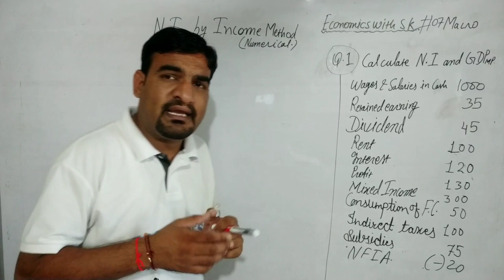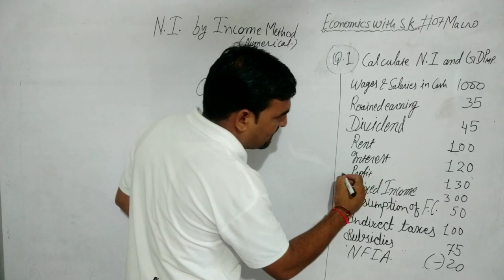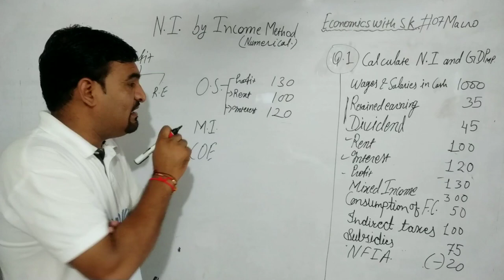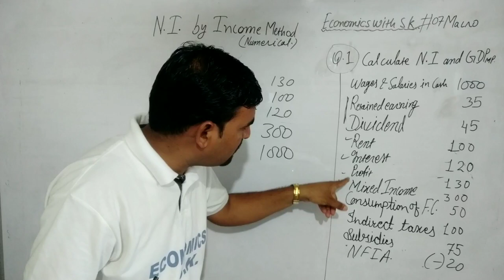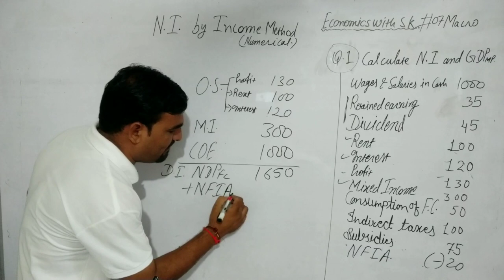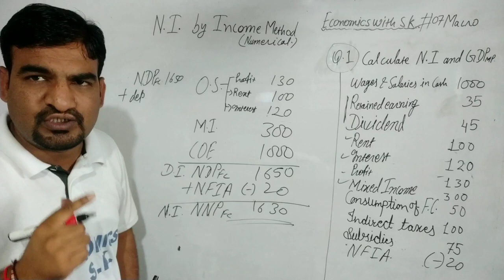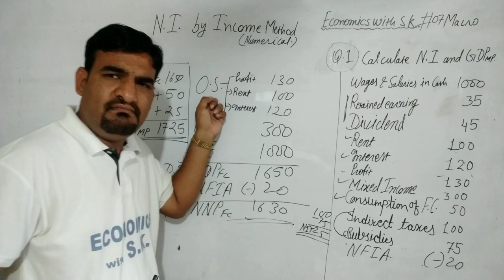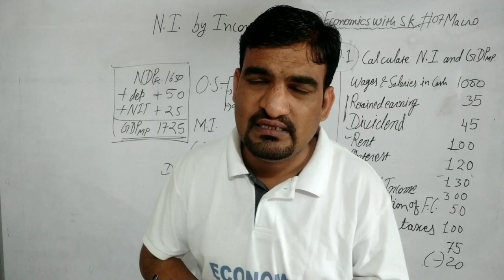#7 Macroeconomics Income method numerical NNP and GDP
class 11th commerce class 12th commerce pgt economics accounts business studies economics Economics class 12th # Macroeconomics National income by Income method#Income method numerical
Calculation on national Income and GDPmp income method formula and it's description
Operating surplus and it's components rent, royalty, interest, profit
Mixed income
Compensation of employees
NNP and GDP
NNP and GNP
NNP and NDP
GDP and GNP
NIT
NFIA
National income in Hindi
national income by Kumawat sir
class 12th commerce
अर्थशास्त्र
आय विधि द्वारा राष्ट्रीय आय मूल्यांकन